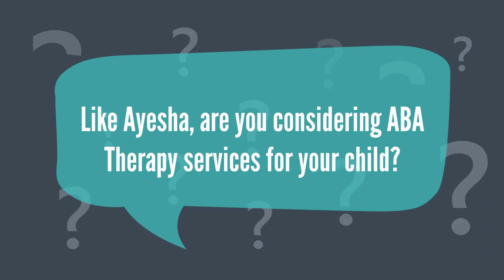ABA Therapy Services in Dubai| Pediatric ABA Therapy in Dubai|ABA Therapy Specialists in Dubai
The team of highly skilled ABA therapy specialists of Hope AMC provides comprehensive and personalized pediatric ABA therapy services in Dubai.